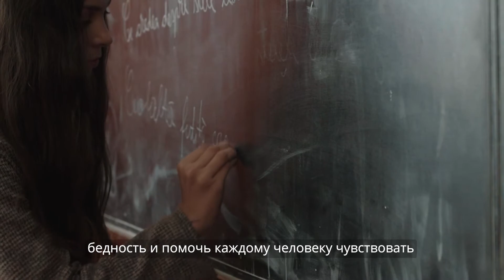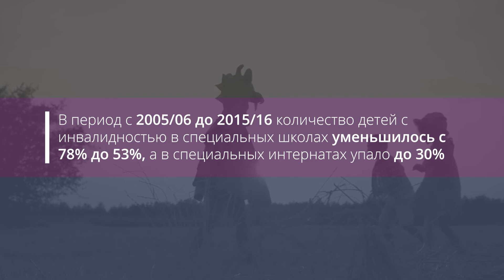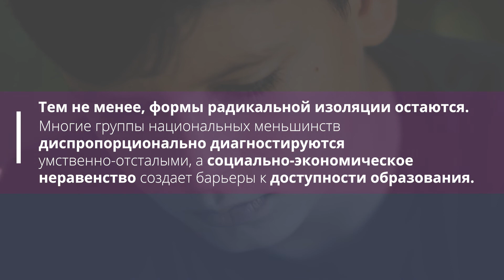Inclusion and Education: Voices from Central and Eastern Europe, Caucasus and Central Asia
What is inclusion? How can it change the world as we know it? How have countries in Central and Eastern Europe, Caucasus and Central Asia progressed over the last three decades in providing inclusive education, and what challenges remain?